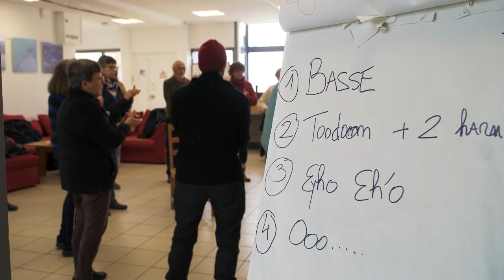2èmes rencontres Chamber'Hip Tap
Retour sur le second temps fort de la résidence de territoire "Chamber'Hip Tap".
Une semaine exceptionnelle du 23 au 27 janvier 2023 à Chambéry avec Leela Petronio et Ludovic Tronché !
Les artistes débutent le travail de création avec tous ceux qui vont participer au spectacle final "Boom Tchak", les 4èmes "Arts et culture" du Collège Louise de Savoie, un groupe d'élèves musicien·ne·s, un groupe d'élèves danseur·euse·s  de la Cité des arts, les CM1 de l'école Madeleine Rebérioux  et "Les Dingos du Tempo" des Hauts de Chambéry.
Et des ateliers découverte des percussions corporelles et de la danse percussive pour de nombreux publics, avec toujours au rendez-vous bonne humeur et plaisir de créer du rythme ensemble !